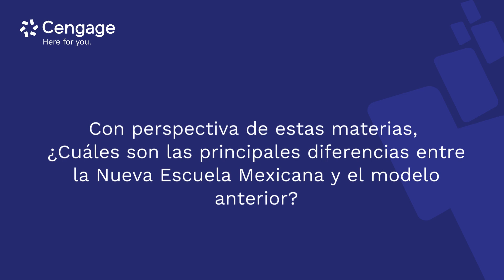Entrevista con autor Hector Martínez - Humanidades y Ciencias Sociales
Entrevistamos al autor Héctor Martínez, escritor de los libros de Humanidades y Ciencias Sociales para la colección "Propuesta NEM".
Propuesta NEM, es una serie de libros diseñados para educación media superior, que pretender cumplir con los objetivos establecidos en el modelo educativo: La Nueva Escuela Mexicana.